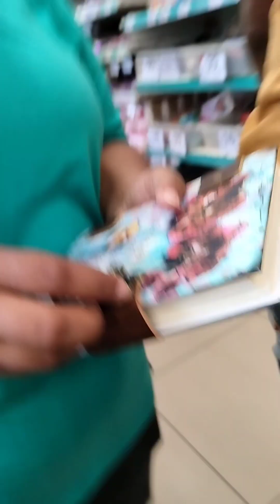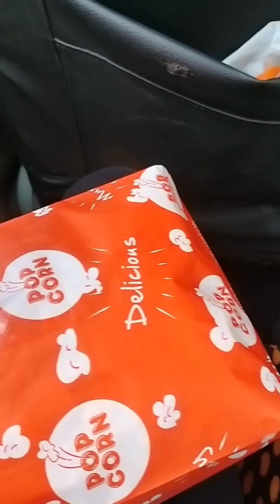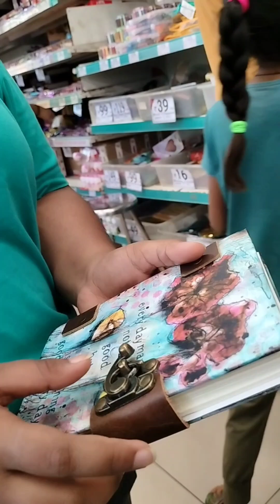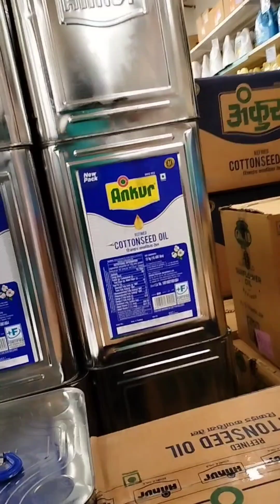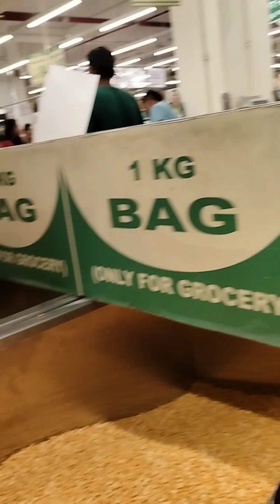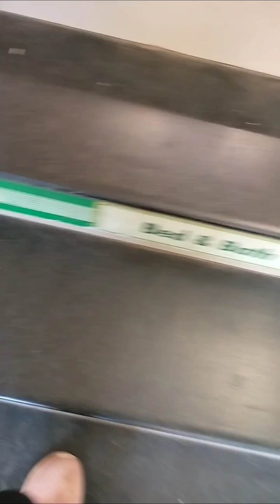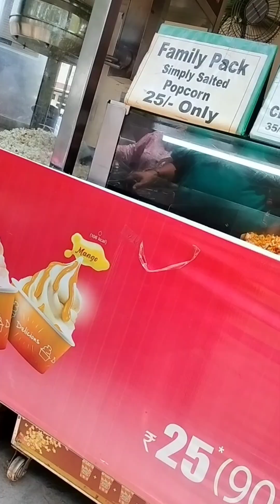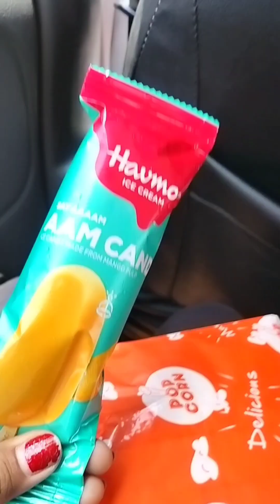आज करेंगे Ghar के Rasan की Shopping 🛒🛍️ | Swarna Paradise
Hey Everyone here is my new vlog of Shopping 🛒🛍️. I hope you all would like the Vlog.